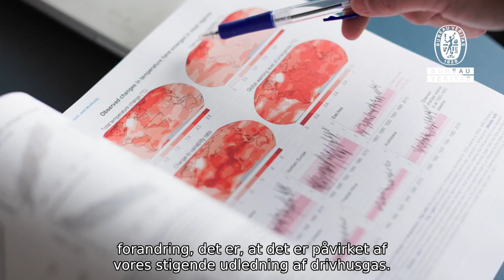Bureau Veritas Kick Off 2024 | Professor og leder af SDU Climate Cluster, Syddansk Universitet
Professor og leder af SDU Climate Cluster på Syddansk Universitet, har en dyb og databaseret viden om klimaet, og den 4. januar 2024 vil han på Bureau Veritas Kick Off give et indblik i den aktuelle klimasituation samt en vurdering af Paris-aftalens mål med 1,5 grads temperaturstigning. Hovedforfatteren på FNs klimapanel IPCCs seneste rapport vil ligeledes vurdere en række fremtidige scenarier, hvis alle lande leverer en 70% reduktion af drivhusgasser i 2030. Er det overhovedet nok og hvordan kan vi skabe en bæredygtig grøn omstilling – og tjene penge på det?